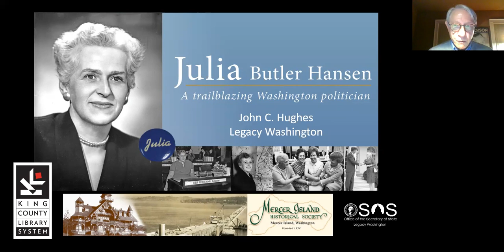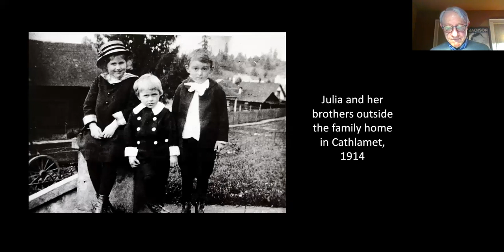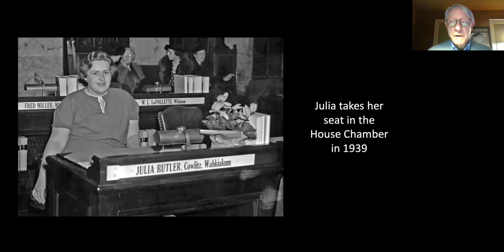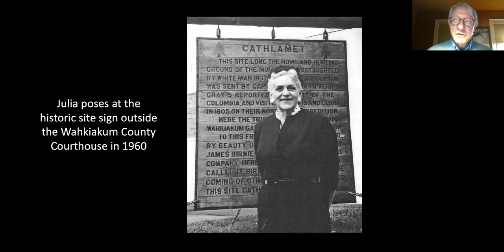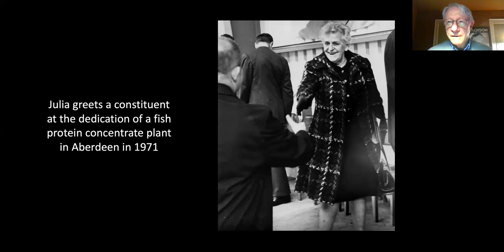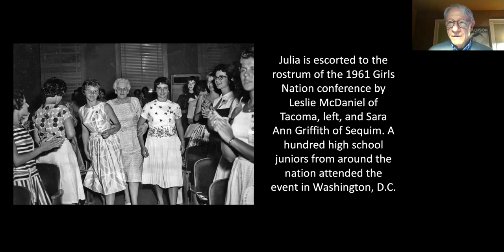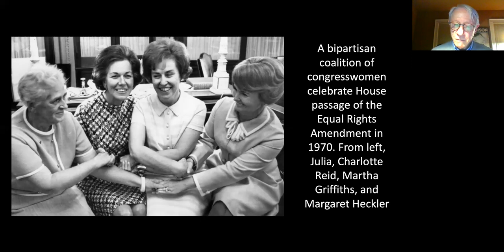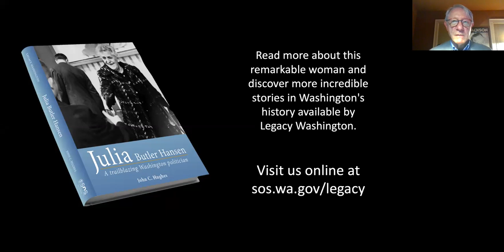KCLS Author Talks- John C. Hughes on his bio of Julia Butler Hansen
Hosted by the King County Library System's Mercer Island Library and the Mercer Island Historical Society, Legacy Washington Chief Historian John C. Hughes' virtual presentation took place on January 14, 2021 as part of KCLS' "Author Talks" series. Hughes shared stories and photos from his recent biography of Congresswoman Hansen, titled "Julia Butler Hansen- A trailblazing Washington politician".